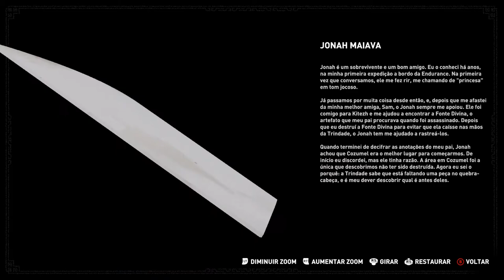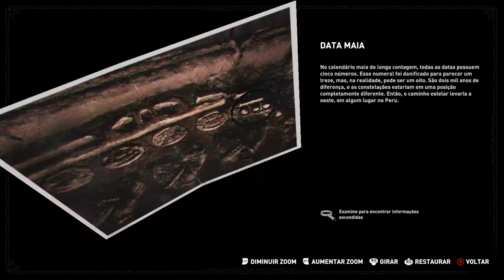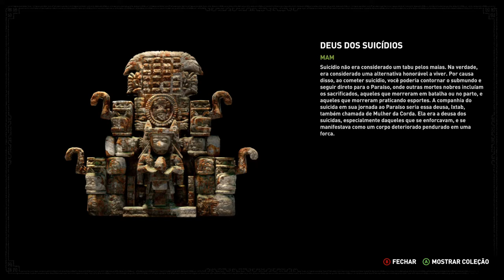Shadow of the Tomb Raider - New Game + P14 On Xbox One